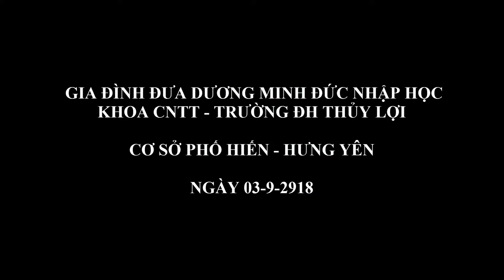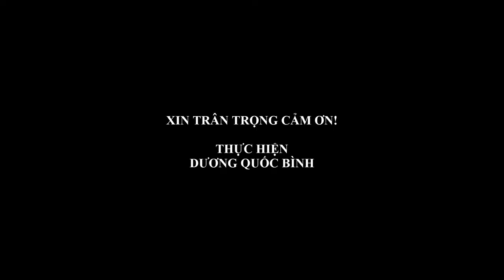Đức nhập học Trường ĐH Thủy Lợi - Phố Hiến, Hưng Yên | Ngày 03/9/2018 (DL)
Cơ sở mở rộng Trường Đại học Thủy lợi tại Tỉnh Hưng Yên (Cơ sở Phố Hiến)

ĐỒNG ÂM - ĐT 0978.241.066